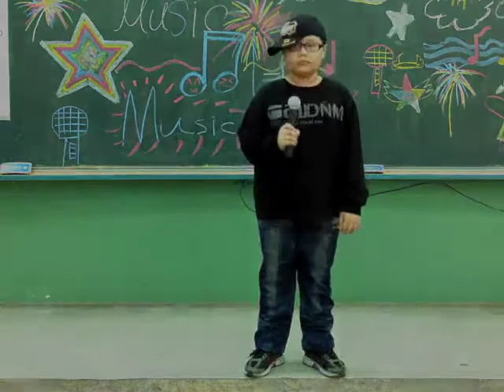60917=銅牆畫家